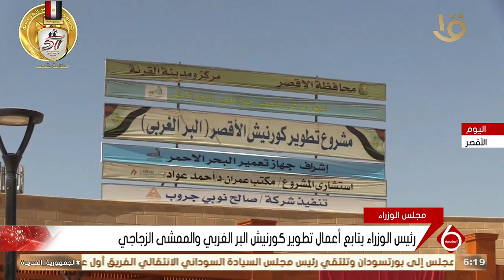رئيس الوزراء يتابع أعمال تطوير كورنيش البر الغربي والممشى الزجاجي